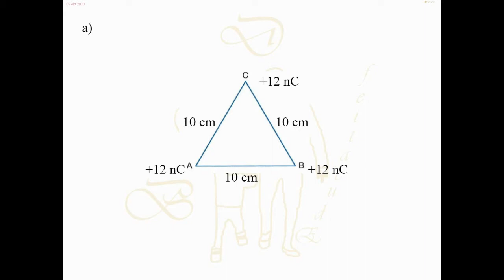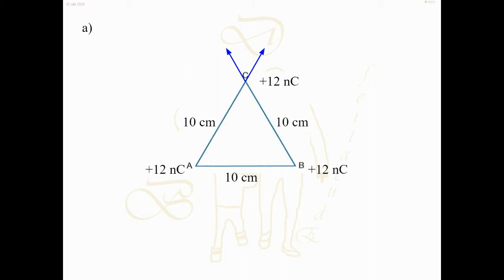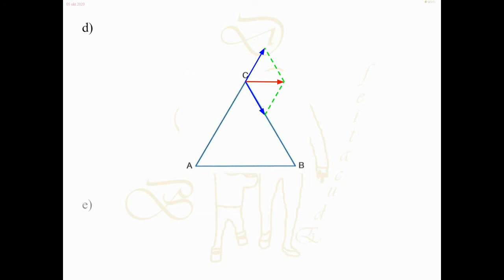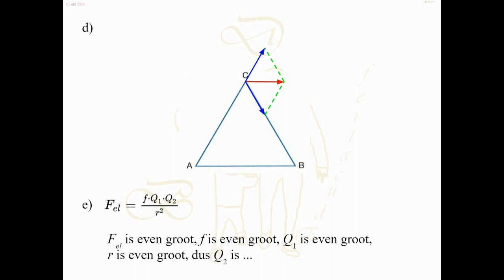6V-12-13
Boek 6VWO, hoofdstuk 12, opgave 13